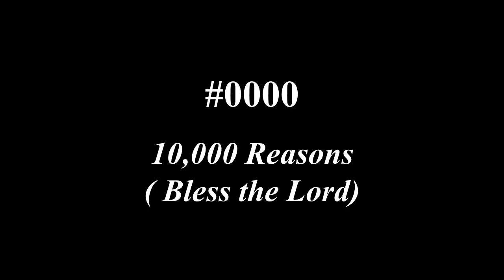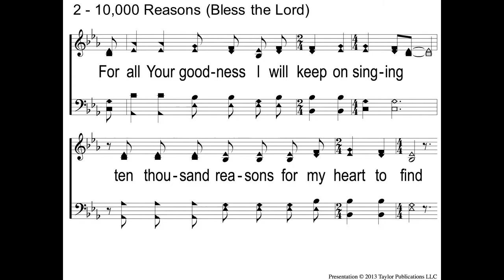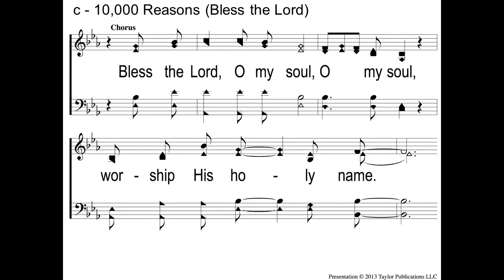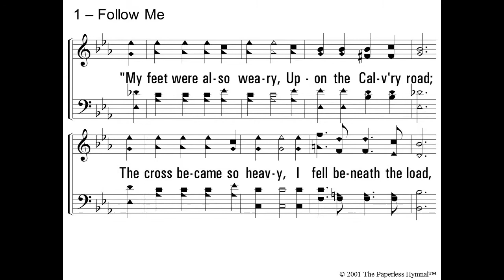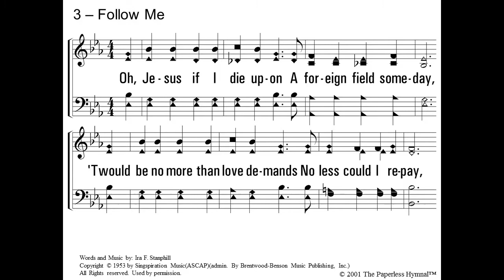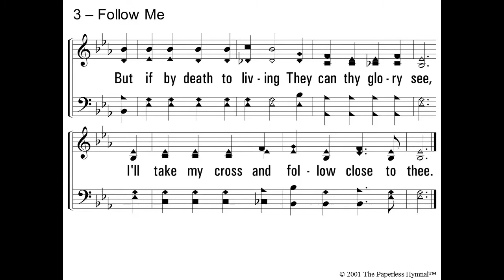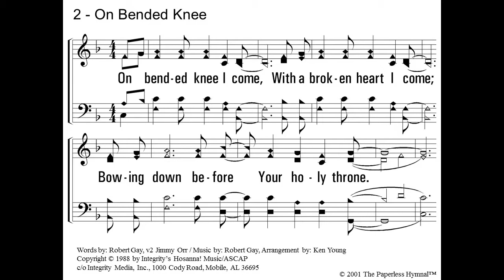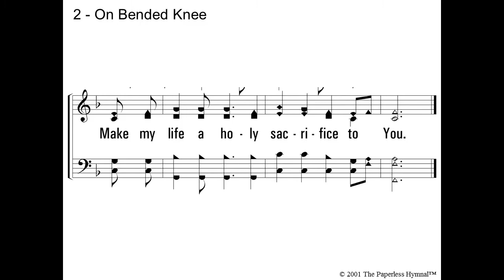My Body Is All About God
The message in this video is: "My Body Is All About God" (1 Corinthians 6:12-20) Today we’ll talk about how we need to honor God with our body. This video was produced for and by the Orangevale church of Christ and premiered on Facebook and YouTube on September 4, 2022 CCLI#2532680